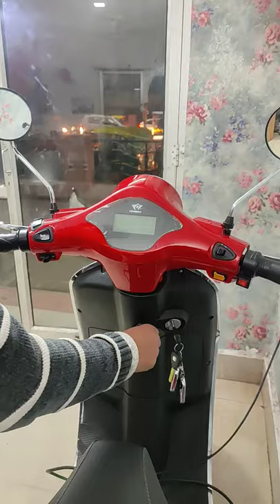48V 60V 72V Scooter Remote Control Anti Theft Alarm ,Anti theft alarm lock electric scooty,